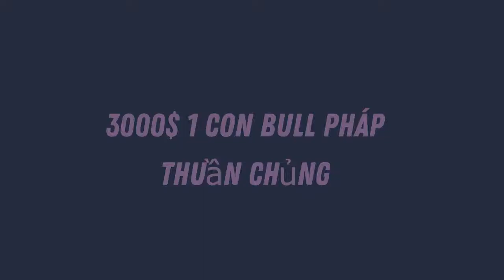2200$ - 3000$ 1 con bull pháp thuần chủng